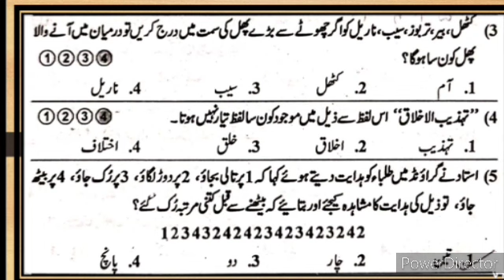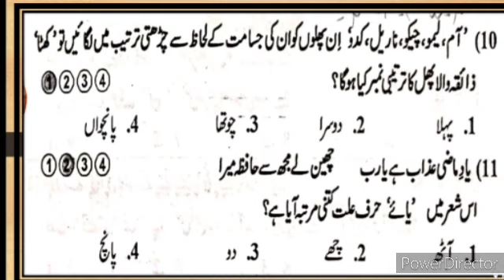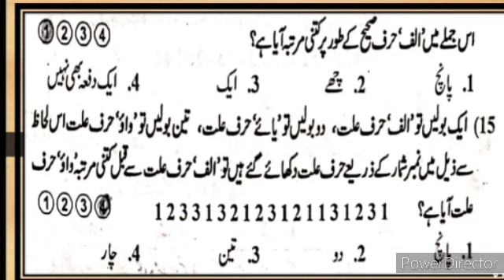8th 9th 10th Scholarship Exam Test 4 Urdu Medium Question Answer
How to crack NTS exam Urdu Medium
How to solve mtse exam
how to learn English Olympiad
How to become cyber Olympiad exam
How to solve Competitive Exams paper
How to learn Maths Science Olympiad
NSO
IEO
wisdom Maths
Vedic Maths
magic Maths

scholarship Exam Paper Question Answer
5th Scholarship Exam Paper Question Answer
8th Scholarship Exam Urdu Medium State Board Question Answer English class
synonyms
antonyms
English Olympiad Exam Paper Question Answer